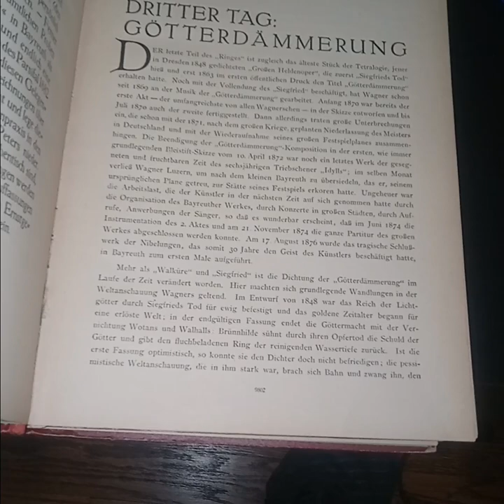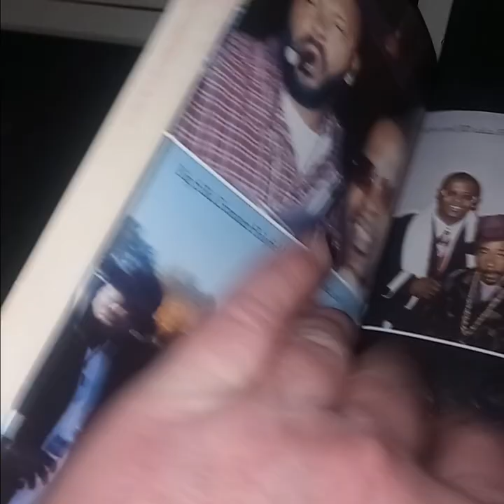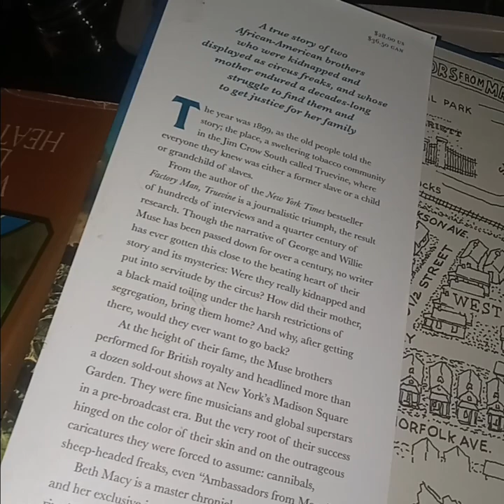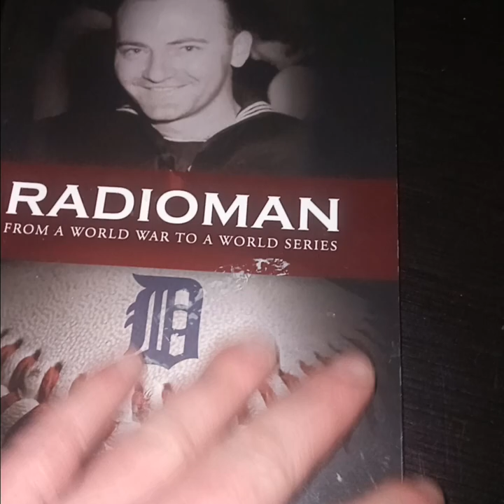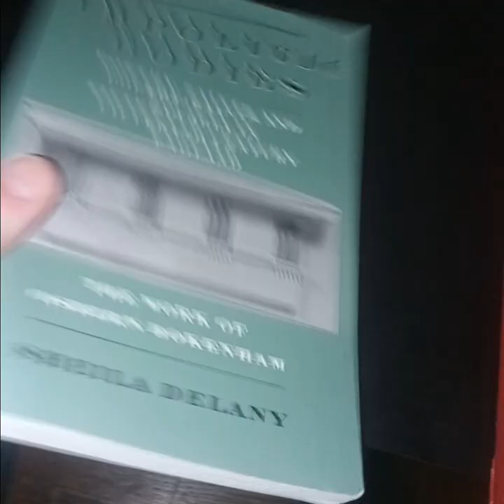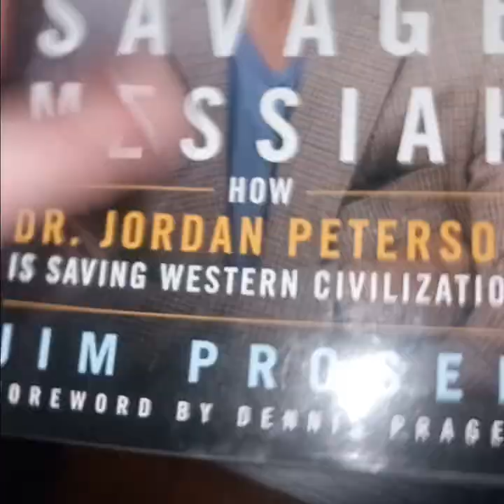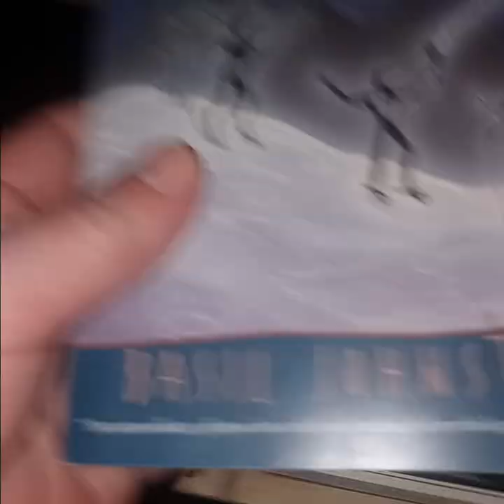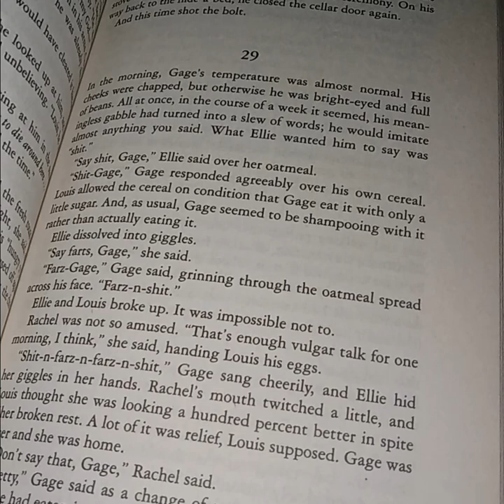New Book Arrivals #97